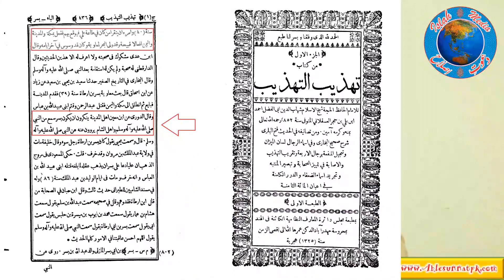Islah Clip; Ishaq jhalvi sb ka DHoKa by Naqab; Aimma e DEEN pr Bohtan.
Our Twitter Accounts:
Islah Media: